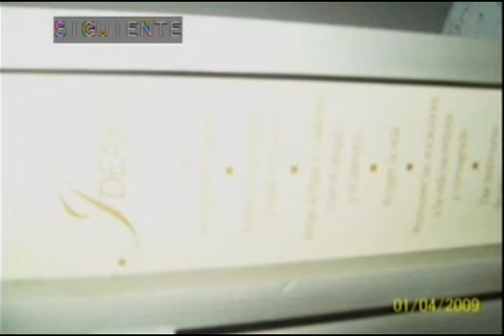CUMPLE ELOISA 2009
LOD FESTEJOS DEL CUMPLEAÑOS DE MARIO Y ELOISA EN ENERO 2009, EN LOS LADRILLOS DE CHIAPA DE CORZO